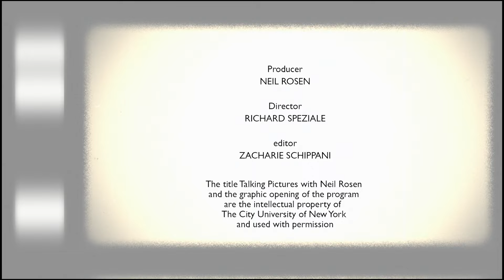Zendaya, Kristen Stewart, Dev Patel: Talking Pictures With Neil Rosen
Host Neil Rosen & fellow critics review the new releases Challengers starring Zendaya, Civil War, Love Lies Bleeding with Kristen Stewart, Monkey Man starring Dev Patel, Hacks Season 3, plus much more!

In This Episode:

Challengers
Irena’s Vow
Steve (Martin): In Two Pieces
Civil War
Against All Enemies
Monkey Man
Catching Fire: The Story of Anita Pallenberg
Love Lies Bleeding
Hacks

This Episode's Guests

Roger Friedman: Journalist and founder of the entertainment news and film review blog Showbiz411 @showbiz411

Bill McCuddy: Movie Critic, co-host of the podcast "Sitting Around Talking Movies" and journalist for @goldderby

Lisa Rosman : Actor, Film Critic and creator of "The Ruby Report" a newsletter that provides intuition for the human condition.  signsandsirens.com  @rosmance

Original tape date: April 18, 2024. First aired: May 3, 2024.

Manhattan Neighborhood Network (MNN) is a media learning, production and distribution hub that promotes creative expression, independent voices and community engagement. We are committed to providing everyone with the opportunity to tell their story, regardless of their background or experience.

We operate two state-of-the-art emerging media production and education facilities in Manhattan, and we run Manhattan's public access TV channels, reaching some 400,000 cable subscribers in the borough. Our productions are also available in more than 29 states and in countries such as the Philippines and the Dominican Republic through live streams and online archives.

MNN offers a creative and collaborative community, open to all ages, races, ethnicities, national origins, sexes, sexual orientations, gender identities and expressions, faiths and religions, abilities, and regardless of socio-economic status.